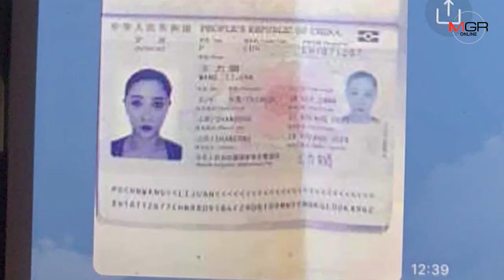สสจ.เชียงใหม่แจงกรณีสาวจีนดับปริศนาชี้ก่อนตายไม่เข้าเกณฑ์สอบสวนไวรัสพันธุ์ใหม่-รอชันสูตร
29/01/2020 สสจ.เชียงใหม่แจงกรณีสาวจีนดับปริศนาชี้ก่อนตายไม่เข้าเกณฑ์สอบสวนไวรัสพันธุ์ใหม่-รอชันสูตร

ศูนย์ข่าวเชียงใหม่-สสจ.เชียงใหม่แจงกรณี นทท.สาวจีนวัย32ปีดับปริศนาในห้องพักรีสอร์ท ซักประวัติไม่มีอาการป่วย แต่มาจากเมืองที่มีการเฝ้าระวังไวรัสพันธุ์ใหม่ จนท.จึงต้องใช้มาตรการระดับสูงในการทำงาน ขอรอชันสูตร พบก่อนตายเมาหนัก